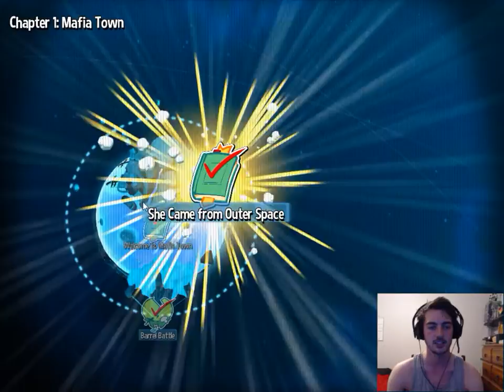Down With The Mafia! - A Hat In Time #2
Hey guys!! Join me today as we take out the mean old mafia bullies that hit little girls!! They're regret hurting this little cutie!